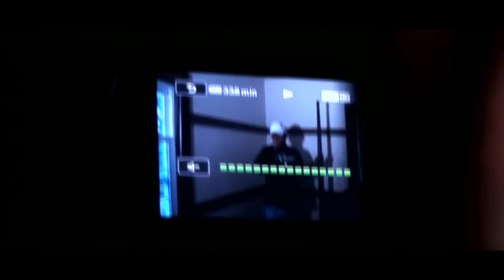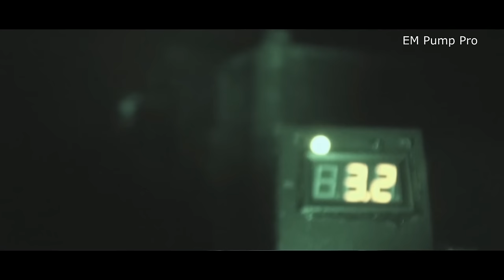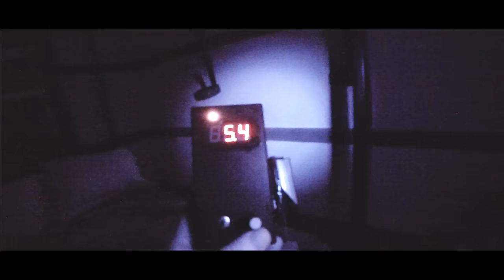Haunted Willow Creek Farm.... Living Dead Paranormal The Farm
The Farm... The Fourman Brothers travel to Shannon, IL to investigate reports of strange activity surrounding an old farm house... What they capture on video is one of their most shocking pieces of evidence...